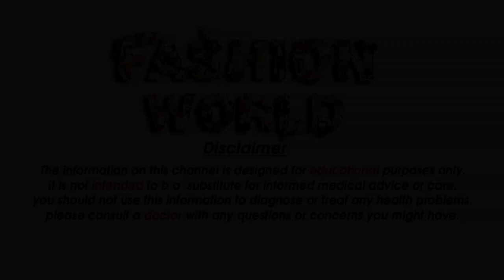Latest Pearl Choker Designs Beautiful Pearl Jewellery Designs For Girls